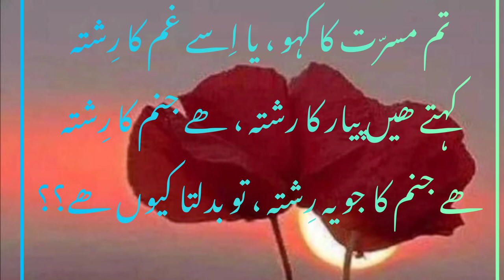urdupoetry lahore urdushayari urdusadpoetry urdupoetrystatus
1.
2.
3.
4.
5.
6.
7.
8.